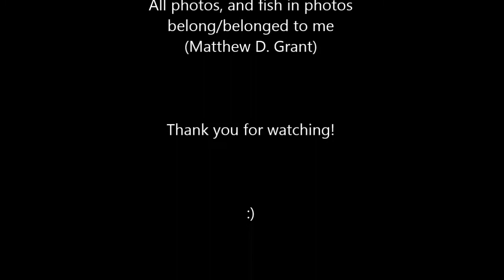Some of My FIsh Photos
Some pictures I took of my fish over the years. Some are crappy cell phone pics, and some are pretty decent. Anyways, hope you enjoy. :)

Music from the first X-Files movie soundtrack.